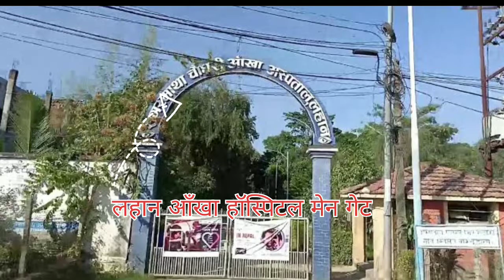Jaynagar Se Lahan || जयनगर से लहान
हेलो दोस्तो ! मैं अनेक जगह का विभिन्न प्रकार का विडियो व्लॉग मे मनोरंजन के लिए बनाता हूँ |
मेरा vlog देखने के लिए धन्यवाद ❤️👍

Track Info
Title: What  Am I
Artist: Ferco
Gener: Dance 💃& Electronic
Mood: Dramatic